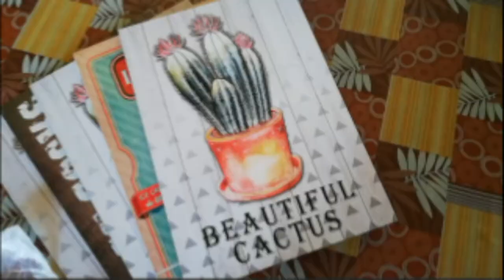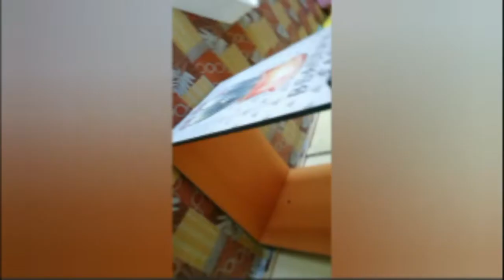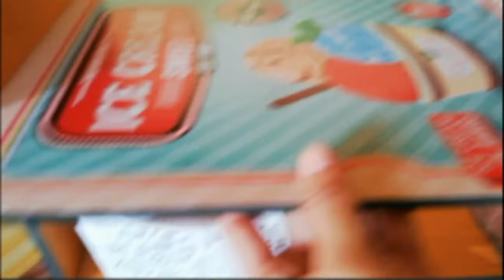DIY Rak Dari Papan Gambar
Papan gambar tu dari kedai eco je. Dan bakul putih yang comel tu.

Korang tengah cari cordless power drill ke? Klik sini

Selalu beli online tak korang? Nak jimat bila beli online? Klik link ni

Barang yang akak guna dan mungkin ada dalam video ni:

Cordless screwdriver. Yang ni yang ok sikit sebab sekali dengan box

Selamat mencuba ya korang😊